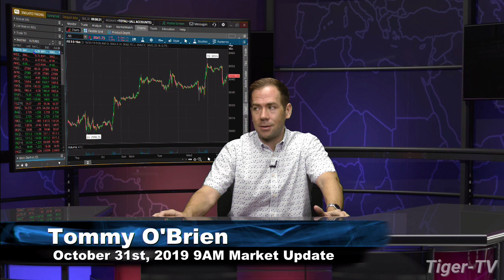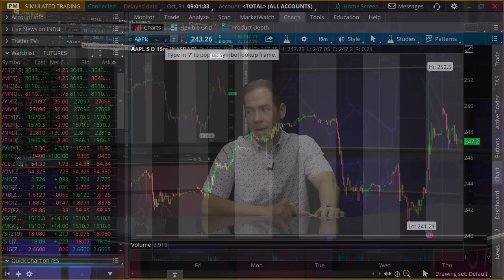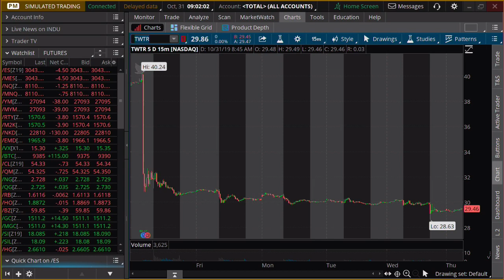October 31st, 2019 - 9AM ET Market Update on TFNN